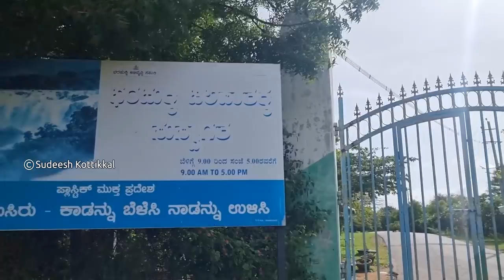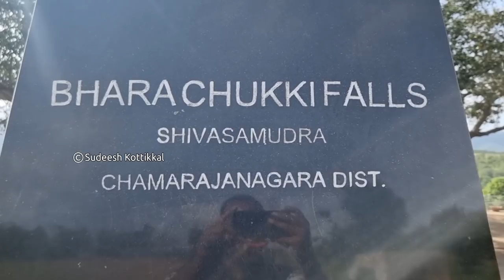Barachukki Waterfalls ಭರಚುಕ್ಕಿ ಜಲಪಾತ ಶಿವನಸಮುದ್ರ Kaveri Shivanasamudra Chamarajanagara Karnataka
Barachukki Waterfalls ಭರಚುಕ್ಕಿ ಜಲಪಾತ  ಶಿವನಸಮುದ್ರ ಕಾವೇರಿ ನದಿ
Kaveri river Shivanasamudra falls Chamarajanagara district Karnataka

Barachukki Waterfalls also known as Shivanasamudra falls or Bluff Falls Chamarajanagara tourism Karnataka tourism . Barachukki falls is part of Cauvery falls. Bharachukki waterfalls is located at Chamarajnagar, Karnataka South India. Barachukki waterfalls situated near the island town of Shivanasamudra in the Mandya district is a famous waterfall of Karnataka tourism. Barachukki waterfalls are created by river Cauvery that runs down a 75 metre gorge before it divides into two branches that flow around the island of Shivanasamudra.
 The two branches (eastern & western branches) flow through deep ravines on either side of the island before plunging in two different places a few kilometres apart . The eastern branch of the waterfall is known as Barachukki falls. Barachukki waterfall has a height of about 69 metres. There is a narrow flight of about 200 concrete steps that lead down to the waterfall. Barachukki and Gaganachukki waterfalls are together known as the Shivanasamudra Falls.
Shivanasamudra literally means Shiva’s  Ocean. The island town of Sivasamudram divides the river into twin waterfalls. The area near the waterfalls is famous for being the location of Asia’s first hydro-electric power station that was set up in the year 1902 and is still functional. The project was designed by Diwan Sheshadri Iyer. Shivanasamudra is a small city in the Mandya District of the state of Karnataka, India. It is situated on the banks of the river Kaveri, which forms here the boundary to the Chamarajanagar District,
The waterfalls are located at a distance of about 139 km from Bangalore and about 60 km from Mysore.